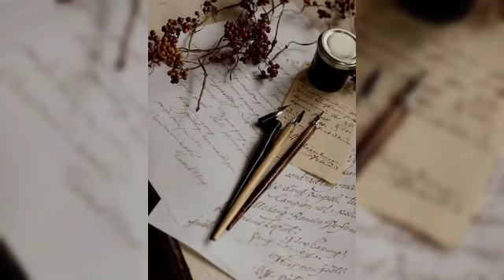背徳のシナリオ✨wink✨cover♪💋✨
90年代のピンクレディー✨wink✨のヒットソングのカバーです♪💋✨